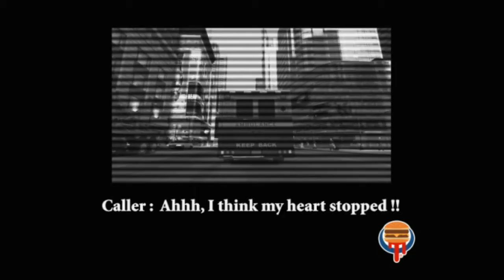The Men's Room Episode 1